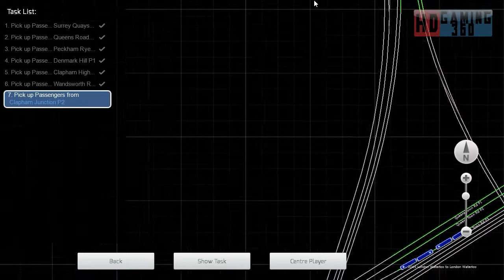Train Simulator 2016 - Career Mode - Overground Class 378 - Capitalstar to Clapham Part 3